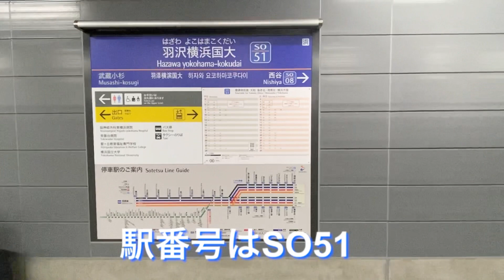相模鉄道新横浜線 羽沢横浜国大駅 (21世紀に開業した駅)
21世紀に開業した駅
相模鉄道新横浜線　羽沢横浜国大駅

今回は、神奈川県横浜市神奈川区にあります　相模鉄道新横浜線　羽沢横浜国大駅をご紹介します。
地下駅ですが青空が見える珍しい駅です。

音楽　魔王魂＆森田交一　Luna

0:00　羽沢横浜国大駅に来ました
0:30　JR貨物　横浜羽沢駅
0:45　地下に降ります
1:20　相模鉄道12000系
1:51　JR東日本　E233系
2:32　相模鉄道12000系
4:11　JR東日本　E233系